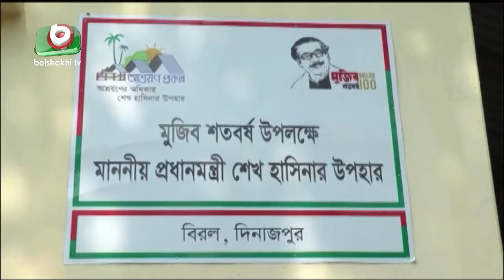বাঁচার স্বপ্ন ফিরে পেল 'কড়া' সম্প্রদায়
বাঁচার স্বপ্ন ফিরে পেল 'কড়া' সম্প্রদায় | Nasir | 20Dec21